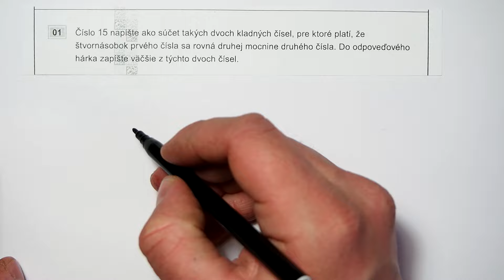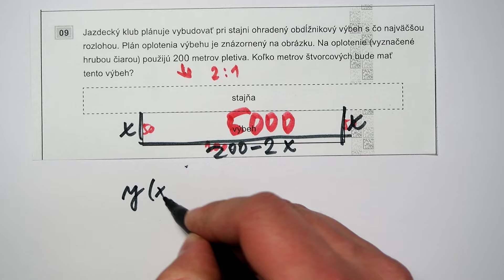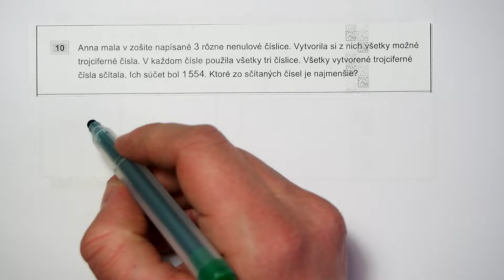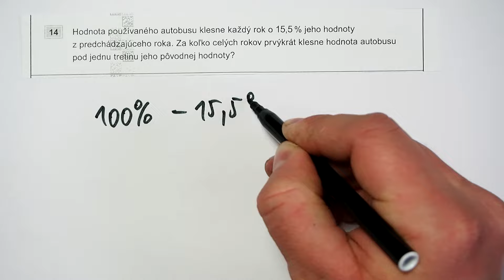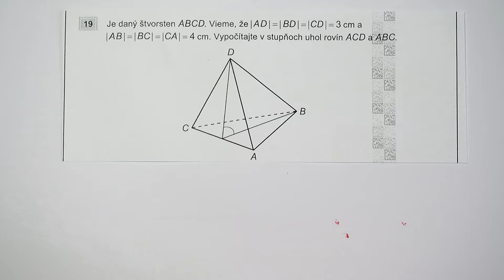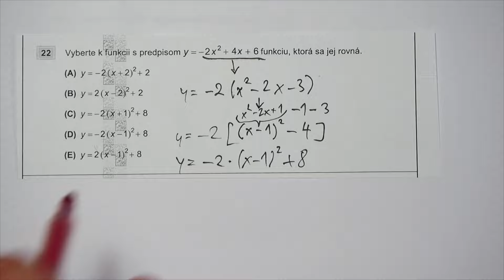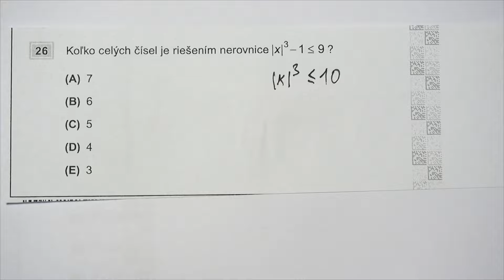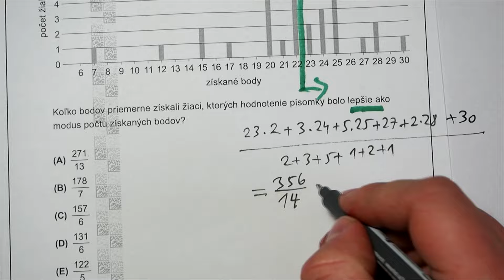Maturita MATEMATIKA 2018 [riešenia + postup]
Maturita z matiky 2018 - postup riešení. Krátke zhodnotenie testu si môžte aj prečítať v blogu

Kliknutím na čas sa presuniete na daný príklad:
00:00 Intro
00:27 Priklad 1
01:29 Priklad 2
01:58 Priklad 3
03:30 Priklad 4
04:10 Priklad 5
05:22 Priklad 6
05:38 Priklad 7
06:54 Priklad 8
07:39 Priklad 9
10:30 Priklad 10
12:24 Priklad 11
13:41 Priklad 12
14:30 Priklad 13
15:49 Priklad 14
16:35 Priklad 15
17:17 Priklad 16
18:36 Priklad 17
19:27 Priklad 18 Toto je ten nešťastný príklad, v ktorom si odporujú obrázok so slovným zadaním testu.
21:44 Priklad 19
23:57 Priklad 20
26:23 Priklad 21
26:57 Priklad 22
27:45 Priklad 23
29:41 Priklad 24
30:07 Priklad 25
31:09 Priklad 26
31:41 Priklad 27
32:13 Priklad 28
33:41 Priklad 29
35:24 Priklad 30
36:29 Záver

Ďakujem autorom z NÚCEMu za test.

Použitá hudba:
Lucky by Derek Clegg:

Poďakovanie:
Ďakujem za podporu Nadácii ESET, Bilingválnemu gymnáziu C.S.Lewisa, môjmu bratovi Radovi a za mediálnu podporu a